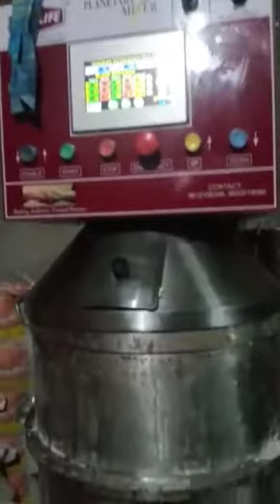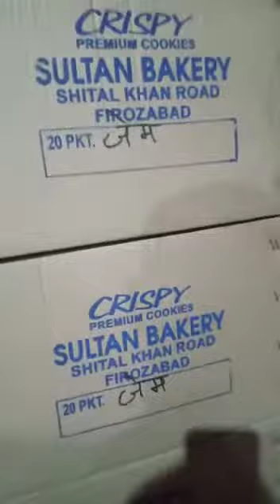Biscuit kaise banta hai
hi friends yah video aapko liye chhode hain ya video kaise biscuit banta hai usi ke bare mein Ham diye hain aap log yah video dekhkar pasand kijiyega yah Mera asha hai ki yah video aap log jarur dekhiae video dekhkar video ko like aur subscribe kijiye